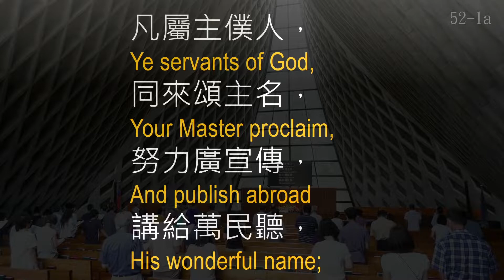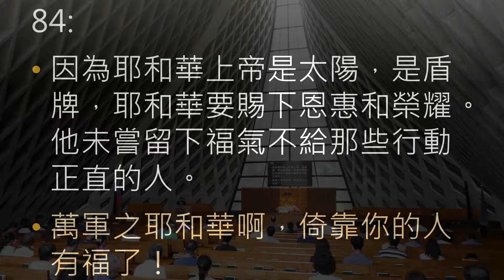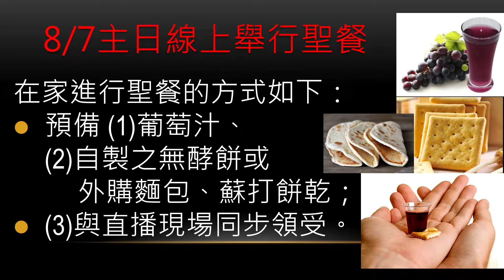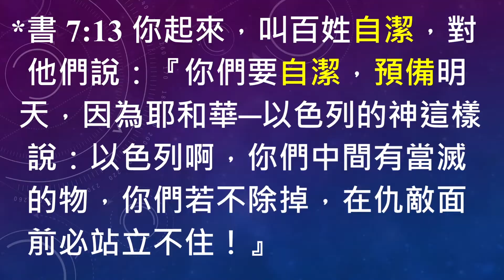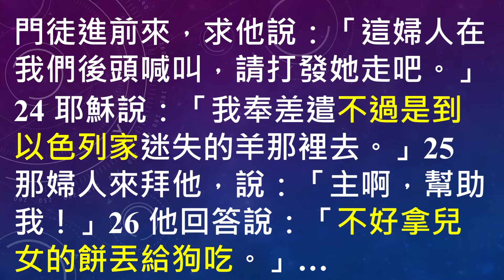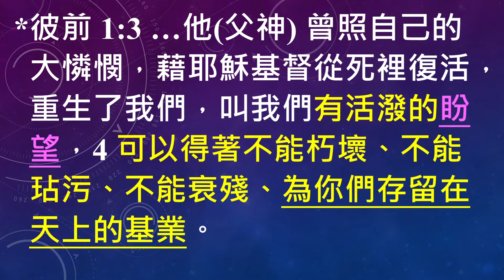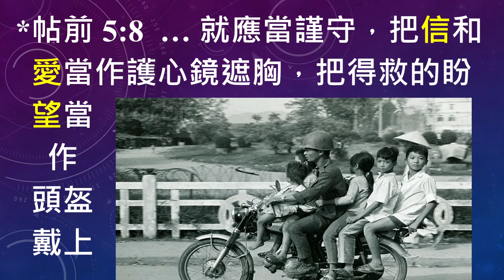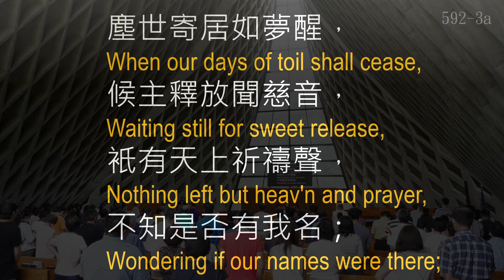2022.07.31 東海大學基督教會 主日崇拜直播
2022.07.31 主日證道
講題：預備迎見神 Prepare to Meet Your God
經文：阿摩司書 Am. 4:12
講員：林更盛 弟兄